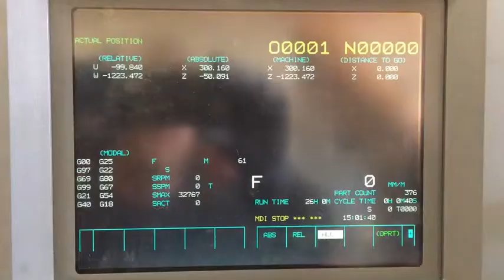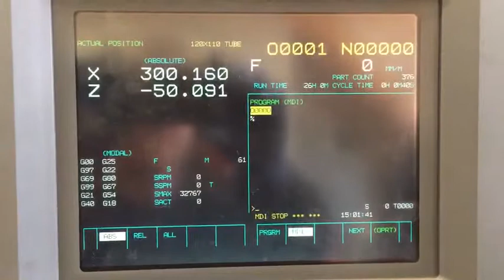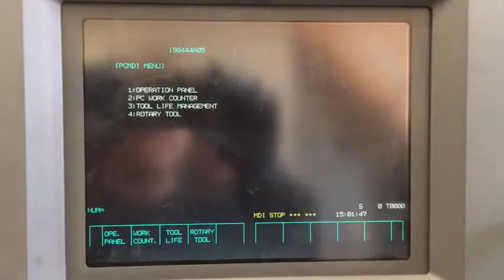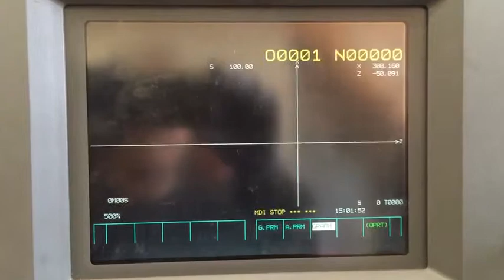Mori Seiki TL-40A CNC Lathe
Model: TL-40
Year: July 1995
S/No: 2129
Control: MSD 516 TD
Capacity: 620 x 3100mm
Machine With: 250mm Power Chuck
SMW Auto Block Programmable Steady
Swarf Conveyor
Turret Tooling